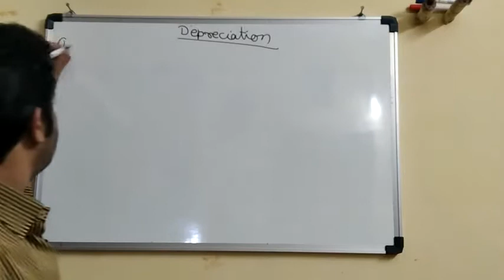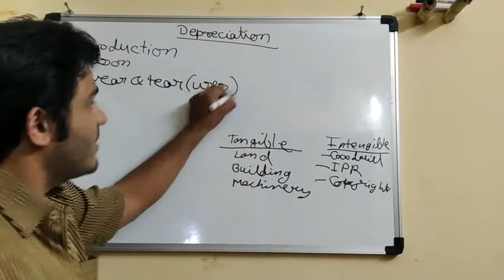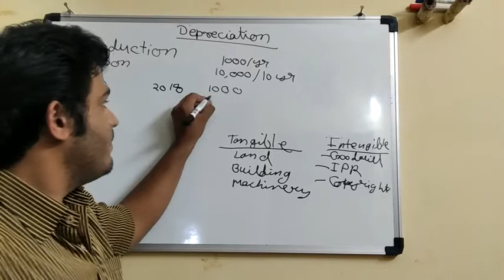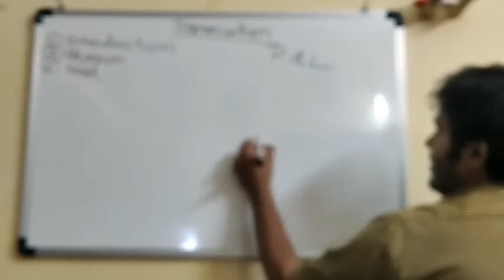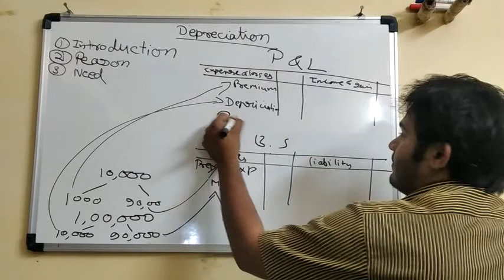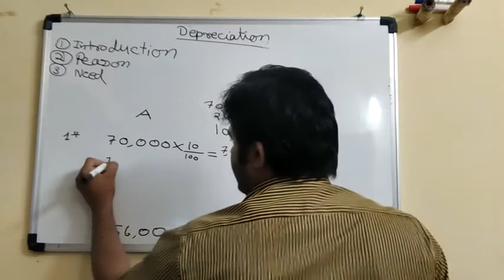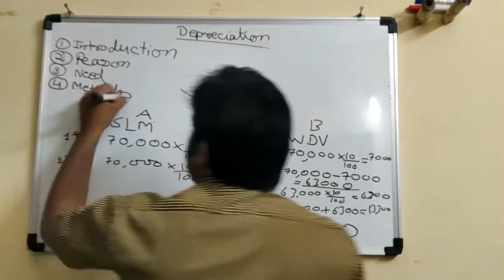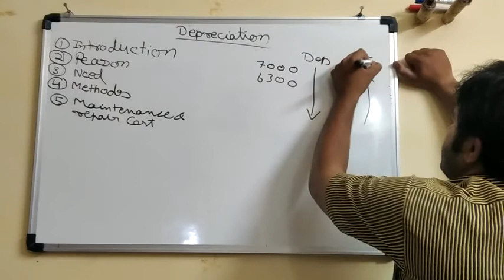Depreciation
Basic introduction of Depreciation